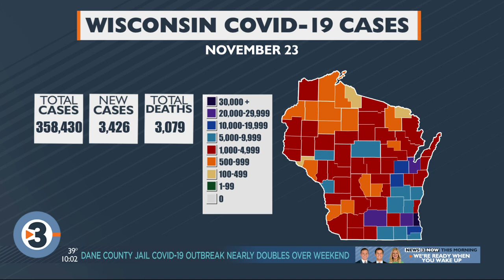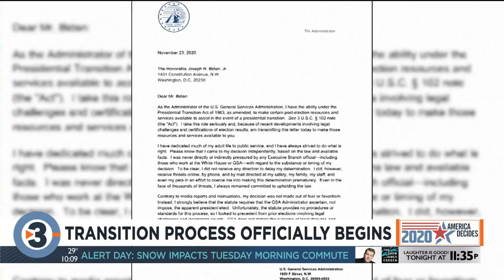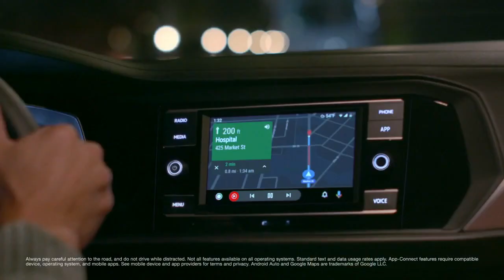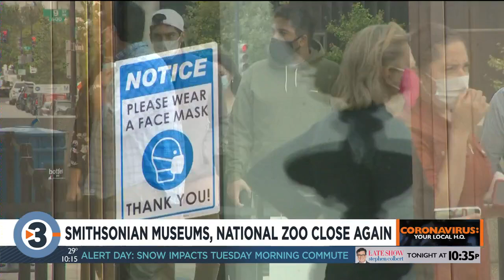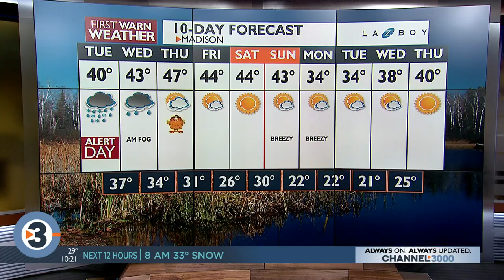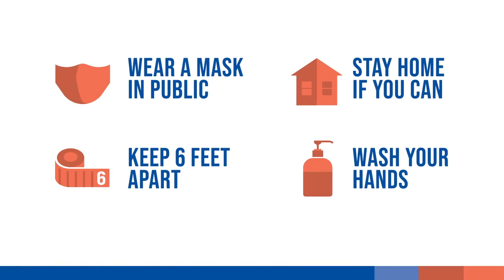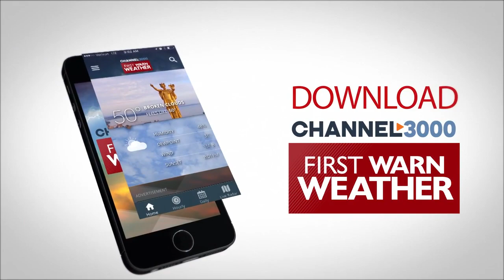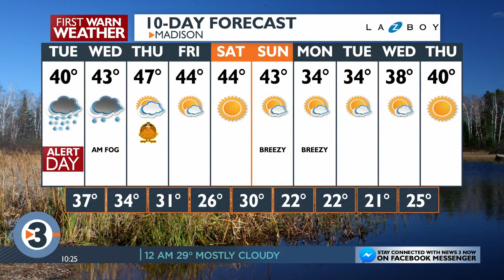News 3 at 10: Nov. 23, 2020